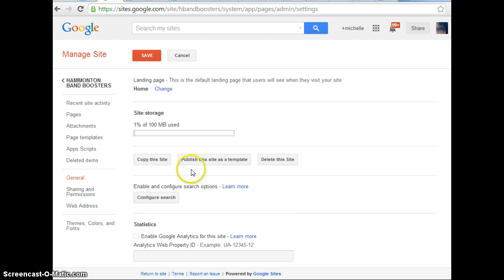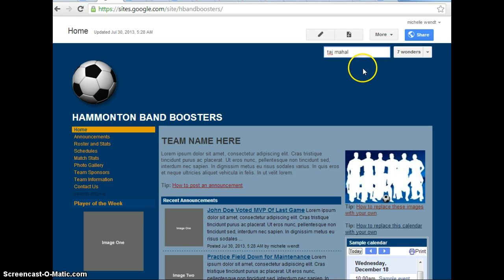Goggle custom search